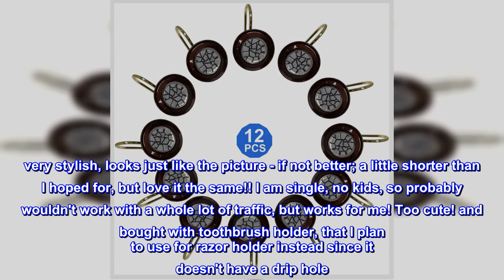Great product - Popular Bath 716177 Elite, Shower Curtain Hooks, Copper-Silver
Polyester Resin
Imported
Gorgeous Design: Fashionable for any bathroom or spa, Elite Collection will add a modern touch to your room. Create a unique room that matches your personal style with bathroom accessories that showing off your style.
Light up your bathroom room with this unique design shower hooks, quick, easy and affortable update to your bathroom's décor with elegance that is crafted to highlight your taste.
Enhance Your Décor: Elegant Elite shower hooks design is sleek and modern to classic with trendy design adds a fresh clean look to any bathroom space. Take your bathroom décor to stylish level with stunning and great touch of elegance to your bathroom.
IDEAL GIFT – This modern and contemporary design features a resin material shower curtain hooks, which will add a classy addition to any bathroom.
Durable Long lasting design with Resin material. Set of 12 shower curtain hooks, size 2 x 2. Easily wipes clean with a damp cloth or spontage

Diva style accessory
Waste Basket is heavy, like a weapon. very stylish, looks just like the picture - if not better; a little shorter than I hoped for, but love it the same!! I am single, no kids, so probably wouldn't work with a whole lot of traffic, but works for me! Too cute! and bought with toothbrush holder, that I plan to use for razor holder instead since it doesn't have a drip hole. Nonetheless, love the waste basket! Great price, I'm sure Bath and Body store would charge $69 or so... This is just my style.For those that have other human's living with them. this would probably work more for the powder room. But, if you're a Diva, you got to have this piece...